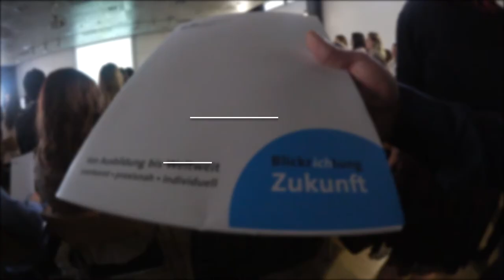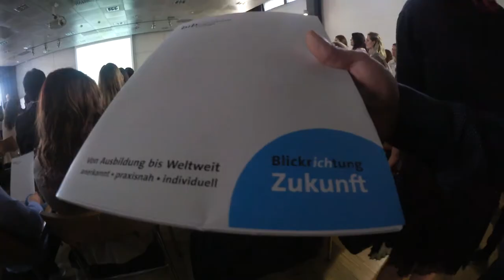One100 VLOG #5 - Beauty Emin und Abitur | Emin Films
So ich habe mein Abschluss in der hand woooohoooo :D

1 Like ist zu schaffen oder :D?

Meine Kamera
Meine Objektive:

Peace Out

Emin Films

Song: Joakim Karud - Balloons